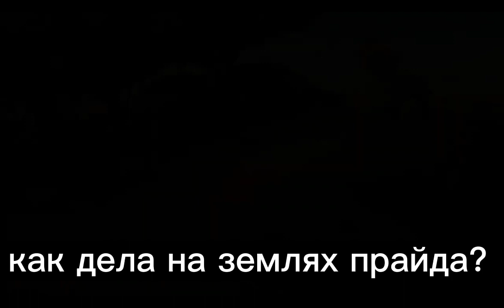хранитель лев 4 сезон 2 серия